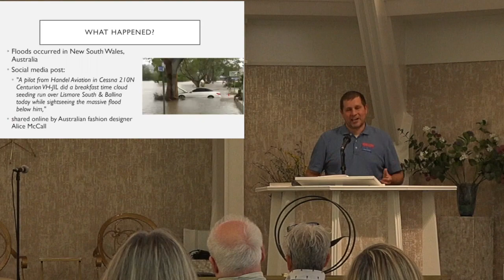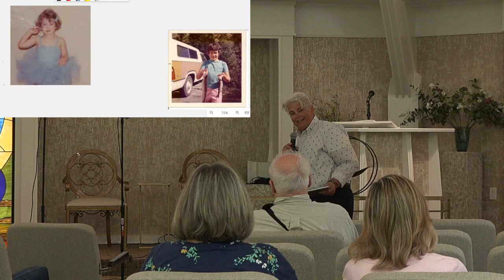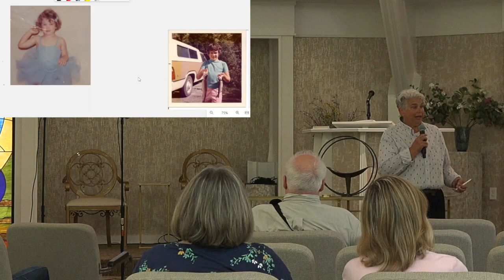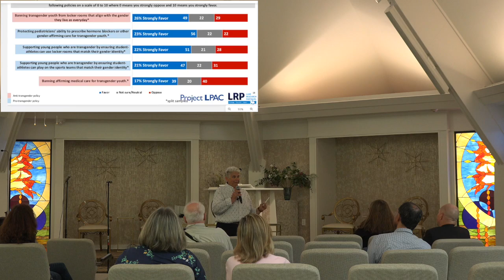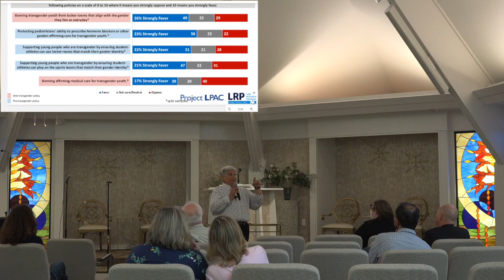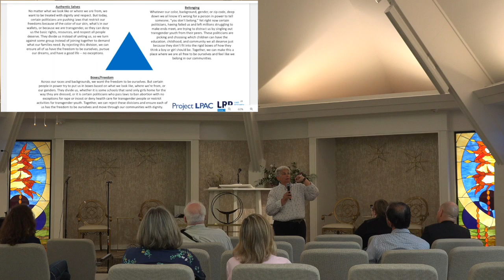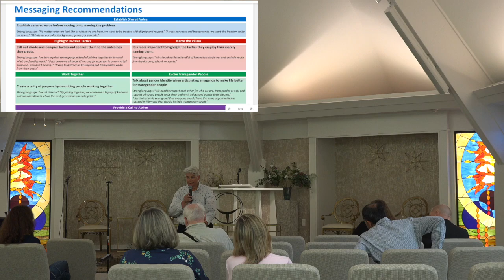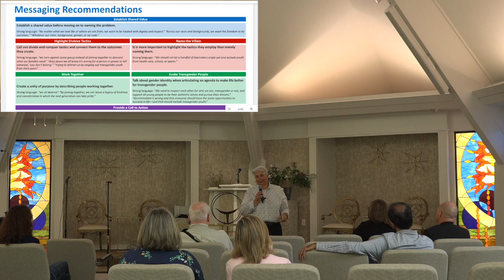ASF APRIL 2022 720P HD 720p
S Judson Scanlon speaks about how progress is being made in Arkansas with LGBT acceptance